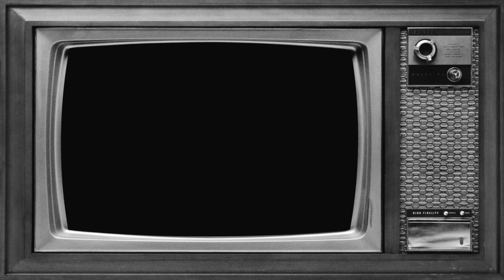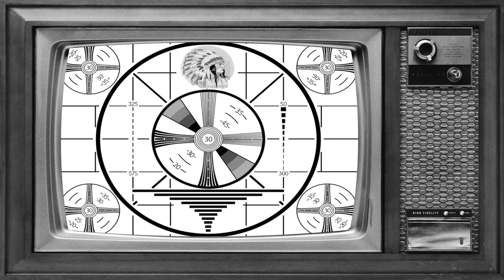Docker's Guild - Die Today [Official Video]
Die Today: official video from Docker's Guild's "The Mystic Technocracy - Season 2: The Age of Entropy"

The Mystic Technocracy - Season 2: The Age of Entropy

1.    Trailer                           Terminus
2.    Episode 2.1                 K475 W.A.M.
       Episodes 2.2-2.4         Heisenberg's Uncertainty Principle
3.                                                   a. Nocturne
4.                                                   b. Rings
5.                                                   c. Lucy
6.    Episode 2.5                 Die Today
7.    Episodes 2.6-2.8        Machine Messiah
                                                      a. Part I
                                                      b. Part II
                                                      c. Part III
8.   Episode 2.9                  Le Chemin
9.   Episode 2.10                Atlantis Town
10. Episode 2.11               The Arrow
11. Episode 2.12               Crusades
       Episodes 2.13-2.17    Into the Dahr Cages
12.                                                a. The King in Purple
13.                                                b. Cassilda's Song
14.                                                c. Urbs Aeterna
15.                                                d. Pornocracy (Saeculum Obscurum)
16.                                                e. The Head
17. Bonus Track                S.O.S. Spazio 1999

PERFORMED BY
Helly: drums [tracks 1 - 2, 5 - 11, 13 – 17]
Anna Portalupi: bass [track 17]
Luca Pisu: bass [tracks 1 – 2, 7, 11]
Roby Salvai: bass [tracks 8 – 9, 13 – 16]
Giorgio Novarino: bass [crowdfunding bonus track]
Joel Hoekstra: guitar solo 4 [track 2], guitars [tracks 13 – 16]
Sascha Paeth: guitars [tracks 5, 10]
Nita Strauss: guitars [track 17]
Mio Jäger: guitars [tracks 1 – 2, 6, 11]
Toni Urzì: 12-string guitar [track 4, crowdfunding bonus track], guitars [tracks 7 – 9]
Luigi Iamundo: guitars [crowdfunding bonus track]
Douglas R. Docker: keyboards [all tracks], 4- and 12-string bass [tracks 5 – 6, 10], lead and backing vocals [tracks 4 – 5, 8 – 10, 12 – 17], backing vocals [tracks 6 – 7, 11], extreme vocals [track 6], spoken voice [tracks 1, 12, 16]
Anneke Van Giersbergen: lead vocals [tracks 13 – 14, 16]
Amanda Somerville: lead vocals [tracks 14 – 16]
Elizabeth Andrews: extreme vocals [tracks 13 – 14, 16]
Valentina Procopio: lead vocals [track 6, 10, 16], backing vocals [tracks 8, 17]
Anna Petracca: lead vocals [tracks 10, 12, 16], lead and backing vocals [track 7]
Serena Moine: operatic vocals [tracks 2, 10, 12, 16]

CREDITS
Released by Elevate Records

Produced by Douglas R. Docker
Mixed by Neil Kernon, Alberto Macerata and Alessandro Del Vecchio
Mastered by Alberto Macerata
Artwork and booklet design by C.A. Beckston / Blekkmark Design Studios

Docker's Guild's third album, "The Mystic Technocracy - Season 2: The Age of Entropy", continues the story with a much darker tone with the help of eighteen special guests, including Helly, Anna Portalupi, Joel Hoekstra, Sascha Paeth, Nita Strauss, Amanda Somerville, Anneke Van Giersbergen and many more. This album also marks the birth of the "Black Swan Universe" which links other metal operas, such as The Chronomaster Project and the Vivaldi Metal Project into a single world, making it the first metal opera crossover ever. Thirteen videos will also be released, as well as a limited edition illustrated book, for a complete multimedia experience.